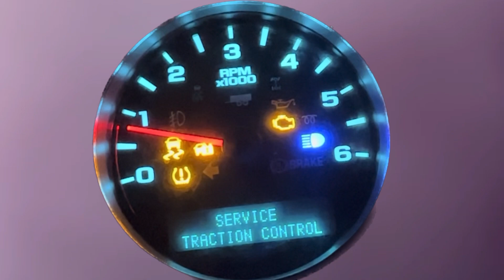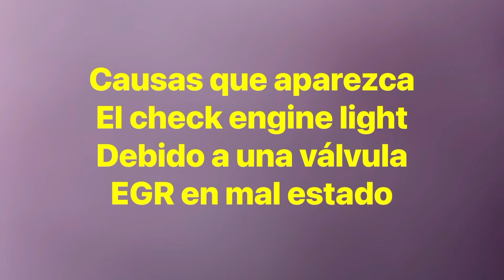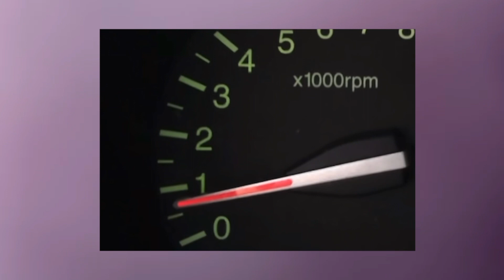Válvula EGR síntomas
Es muy importante tener la válvula EGR en buenas condiciones, y saber que esta desempeñando bien su función, para evitar un daño grande en el motor